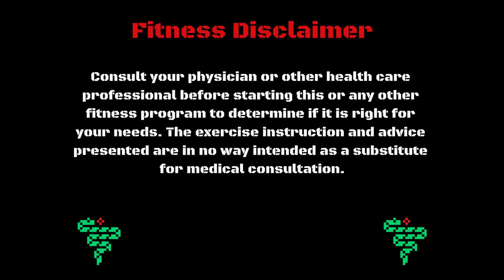Wrist and Hand Stretches For Gamers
If you make it to 30 without wrist and hand pain from gaming, you're a medical mystery.
We place the small tendons and nerves of our hands under a HUGE amount of stress from the repetitive motions that are necessary to excel at gaming.
Here are some easy tips and stretches from a medical doctor and professional football player turned occupational therapist to make sure your wrist pain doesn't put you on the sidelines (that's a football pun).